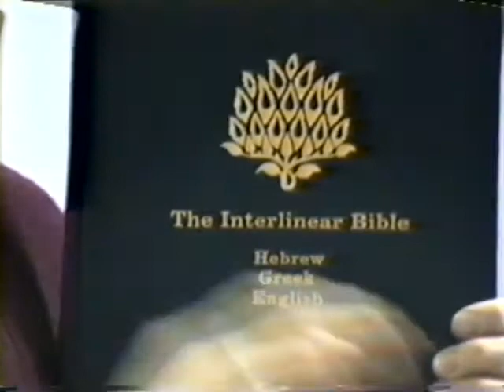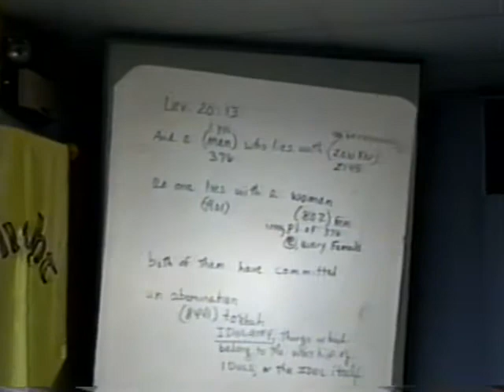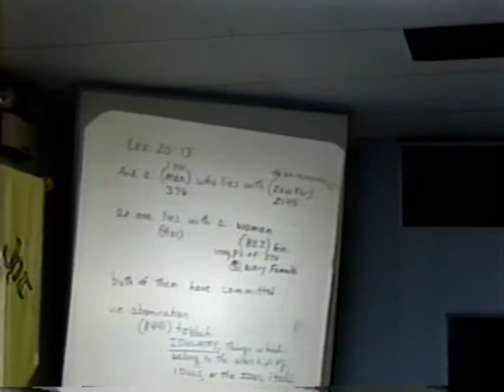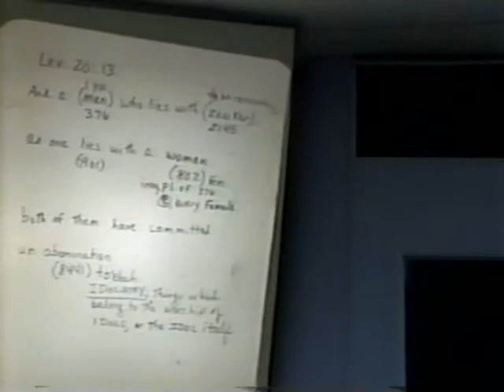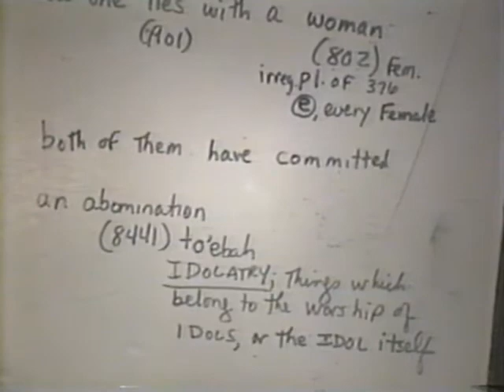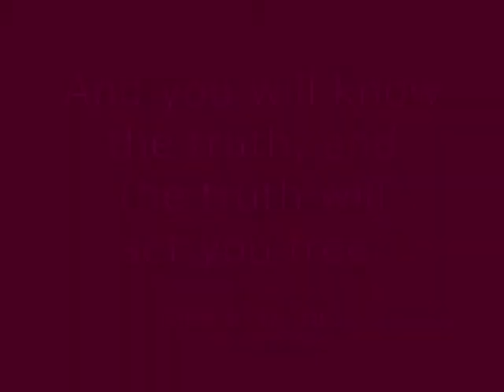Part 2 – Leviticus & The Law – The Hope Tapes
This segment looks at the Old Testament laws and their purpose. Rev. Kader takes a special look at the two verses used to condemn homosexuality, as well as the hundreds of other regulations that ensure that no one can be justified under the law.

Some of the takeaways…

, Do you really want to stone your unruly teenager? Will I be in mortal danger if I plant a garden?

. “Mankind” is not the same as “man”. Strong’s shows it is “a man to be remembered” (someone special, like a leader or king).

. “The purpose of the law is to show us our deep need for a savior.”

This video is part the lecture series, Eunique Perspectives of Hope: Homosexuality and The Bible – a.k.a., The Hope Tapes.

Rev. Samuel Kader has looked at all the Bible verses on the topic of homosexuality (LGBTQ), completing in-depth research into the original Hebrew and Greek text using tools like the Strong’s Concordance and Englishman's Concordance. From his years of research came this lecture series, Eunique Perspectives of Hope: Homosexuality and The Bible.

Go to TheHopeTapes.com to learn more about the videos in the series, share comments, download lecture notes and more.